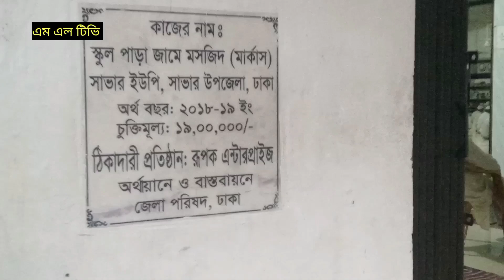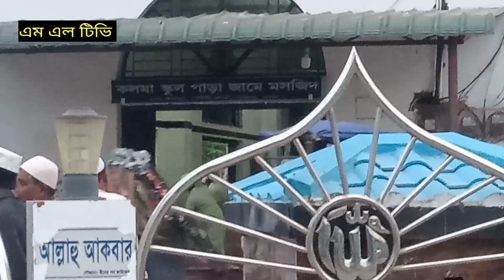কলমা মার্কাস মসজিদ || tabligi markaj Masjid Kalma Savar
দাওয়াত ও তাবলীগের সবগুজারি পয়েন্ট সাভার কলমা ঢাকা
tabligi markaj Masjid Kalma Savar
কলমা মারকাজ মসজিদ ঢাকা
সাভার মারকাজ মসজিদ
কলমা মারকাজ মসজিদ সাভার
দাওয়াত ও তাবলীগের মারকাজ মসজিদ সাভার
তাবলীগ জামাতের মারকাজ মসজিদ সাভার কলমা
আশুলিয়া সাভার মারকাজ মসজিদ
আশুলিয়া সাভার দাওয়াত ও তাবলীগের মার্কেট মসজিদ
মার্কাস